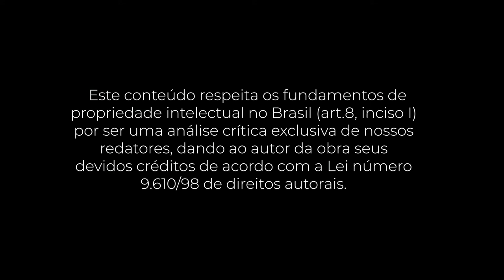PocketBook: Sales Management Simplified (Mike Weinberg)